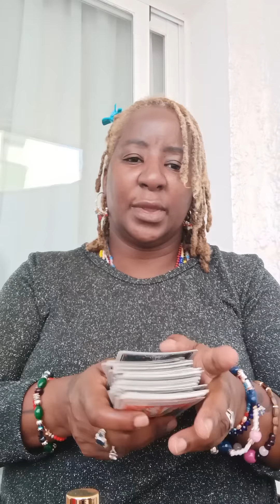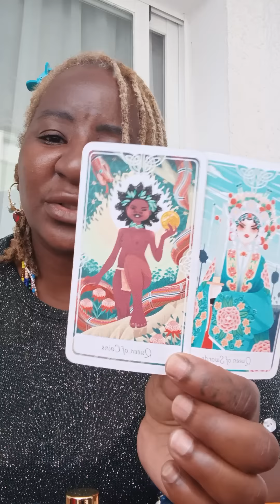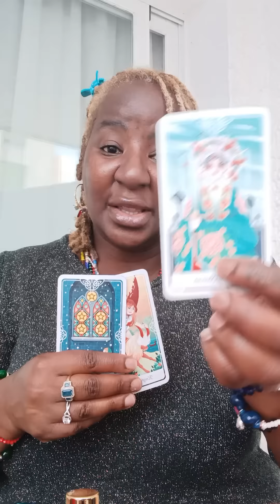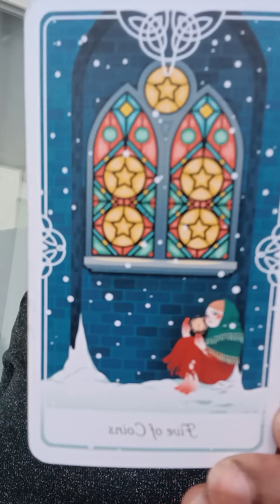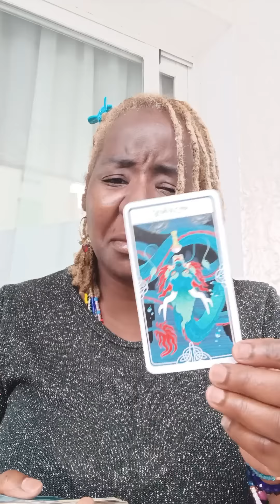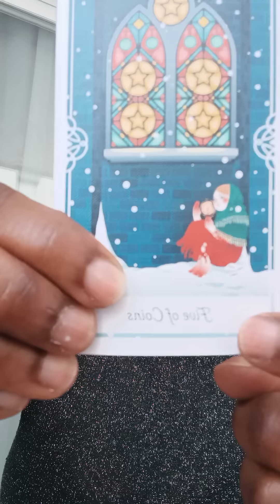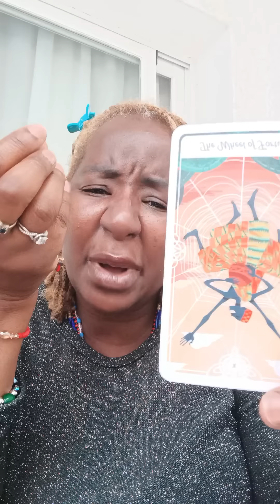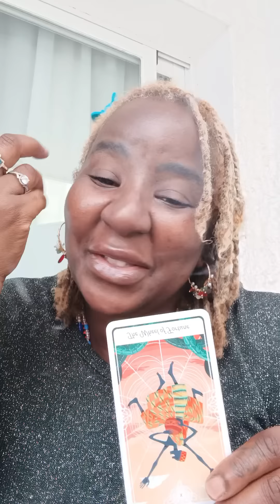LIL CAM LEAVING MOB TIES ? WILL THEY LET HIM ESCAPE ? PSYCHIC TAROT READING 🔮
Entertainment.

ASE
ChukwuDAALU 🐚